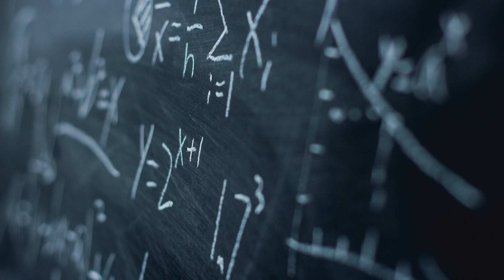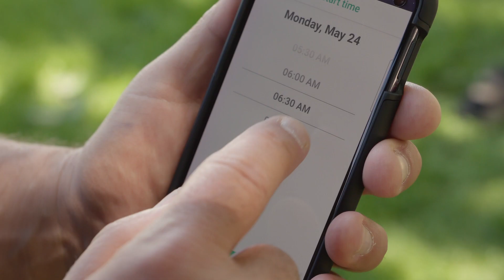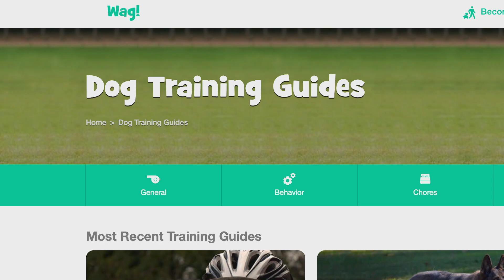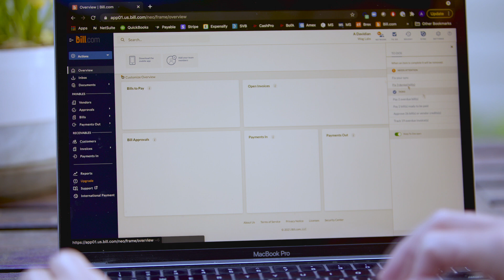Wag! Leverages BILL to Achieve an 80% Decrease in Unnecessary Expenses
Wag! was created as a dog walking company. But, over time (and with a little push from the pandemic), it has evolved to meet the changing needs of pet owners and pet care givers. Admire some adorable pooches and hear from Wag! CFO Alec Davidian about the company’s new services and how BILL has helped the team improve the approval process, reduce monthly close, and control spend.